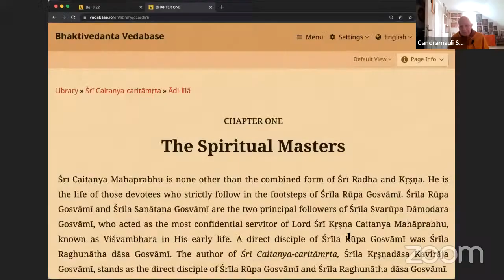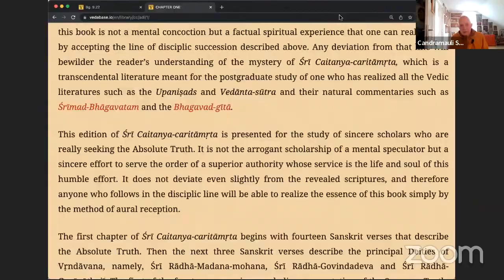HH Candramauli Swami - 2022.01.06 - Glories of Locana Das Thakura, Jiva Goswami And Jagadish Pandita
Class on The Glories of Locana Das Thakura, Srila Jiva Goswami And Jagadish Pandita
Online class with Bhakti Sanga Japa group on 6th January 2022